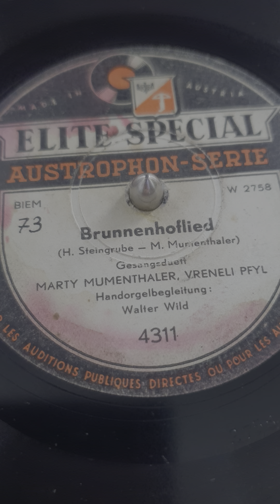Brunnenhoflied - Marty Mumenthaler & Vreneli Pfyl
Cântecul Brunnenhof